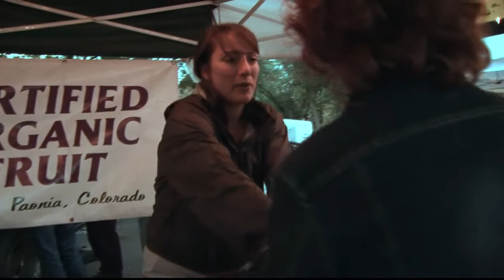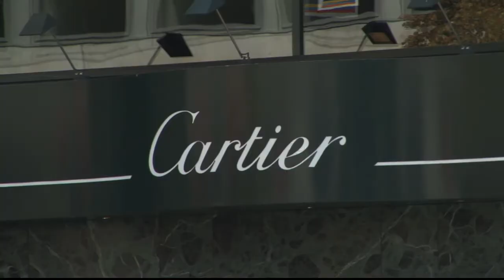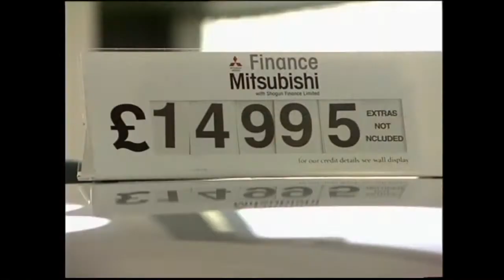Opportunity Cost Part 3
Systems for dealing with scarcity can be a market system, a planned system or a mixed economy.

LearnEcon is a first year course in economics that is accessible and interesting with stories and examples filmed around the world. The complete series of films and interactive content is available